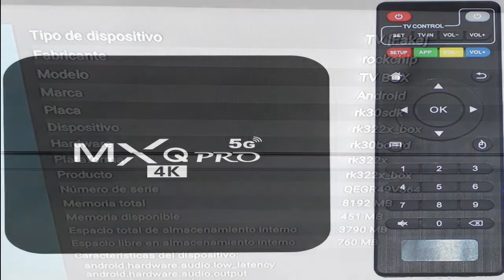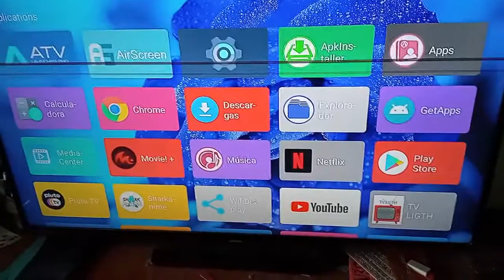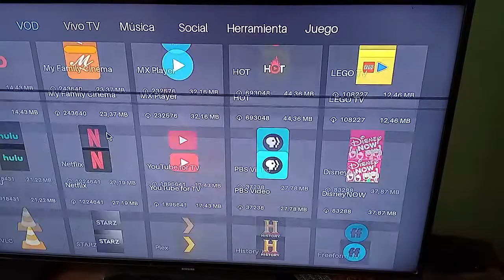TV BOX MXQPRO 4K 5G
APLICACIONES QUE TENGO EN MI MXQPRO 5G
APLICACION PARA VERLO COMO SMART TV
ATV LANCHER PRO
APLICACIONES DE PELICULAS
MOVIE +
PLUTO TV
NETFLIX  DE PAGA
SHARKANIME
APLICACIONES DE TV
DANNA TV
FUN PLAYER
BANDA PLAY
GT IPTV 3